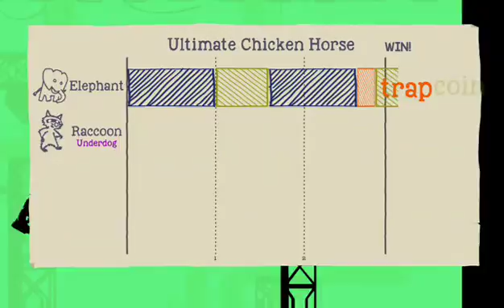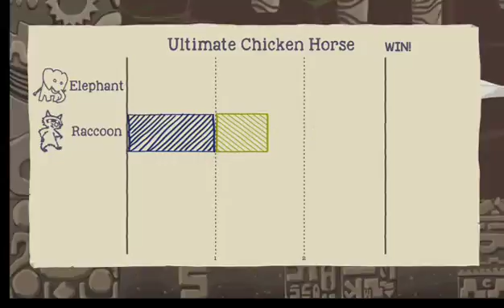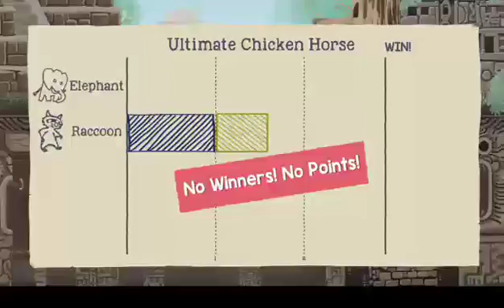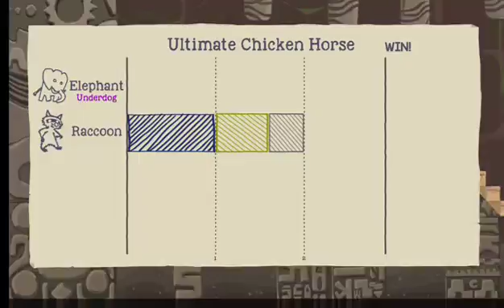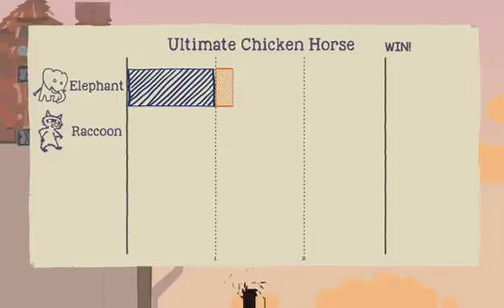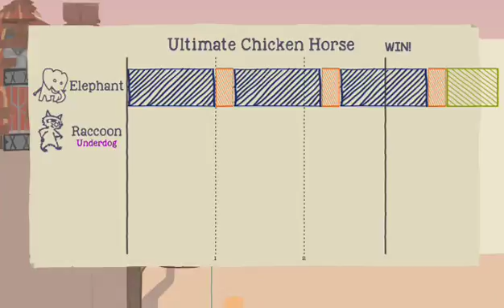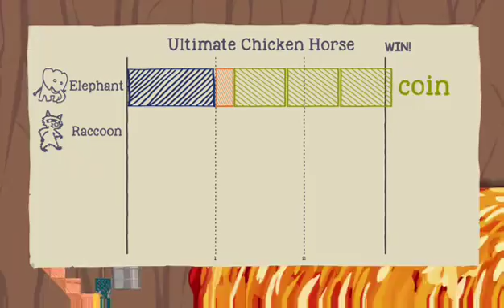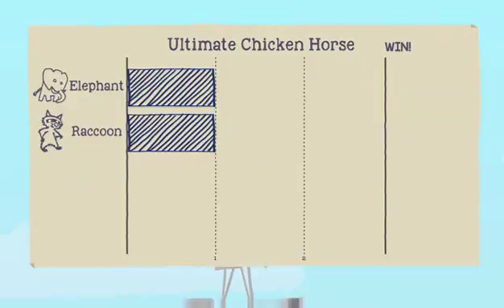Twitch Livestream #39: Ultimate Chicken Horse- Unlocking Costumes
So, I actually had quite a few people on during the stream, two people commented. Going to be playing some more Ultimate Chicken Horse for a while. Hope you did enjoy and let me know if you on YouTube want to see more as well down in the comments below.